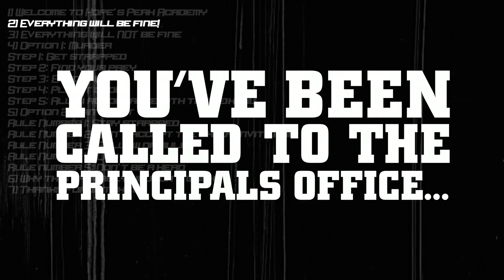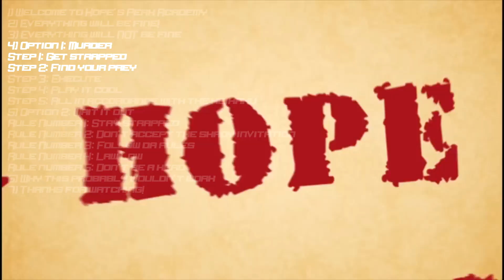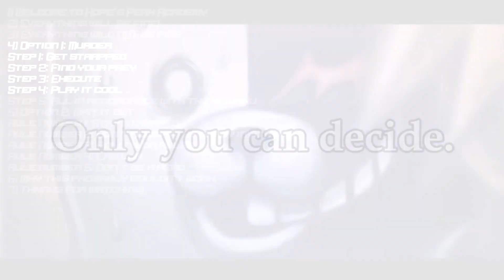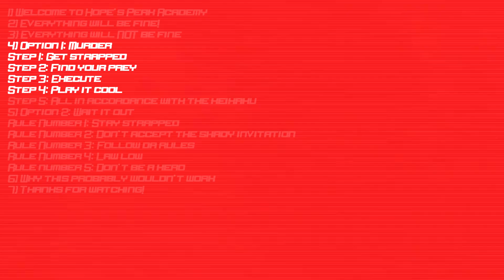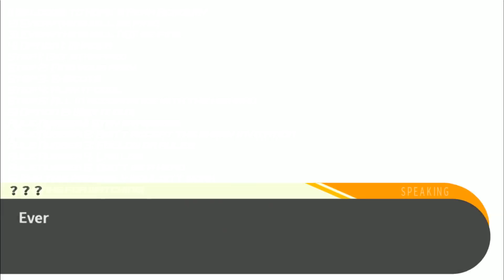How to beat Hope's Peak Academy's killing game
Danganronpa is a story revolving around the students of Hope’s Peak academy, a high school composed of “ultimates”, or students with a tremendous gift or skill, being trapped within the school and forced into a killing game by a murderous bear called Monokuma. If a student is killed and the body is discovered, a class trial is held, in which the remaining students must discuss amongst themselves who the murderer is. If they can successfully figure out who murdered the victim, the culprit alone will be executed. However, if they guess incorrectly, the culprit will be able to leave the school and everyone else will be executed.

What would you do if you were one of the students stuck in the killing game at Hope’s Peak Academy? What would be the best way of going about surviving? Would you be able to do whatever it takes to get out alive?

In this video, we'll try to figure out how to survive Danganronpa